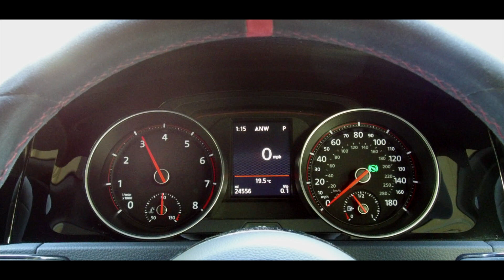Volkswagen Golf GTI Clubsport Edition No. 64